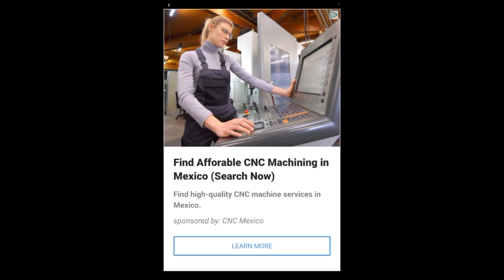playing talking tom gold run